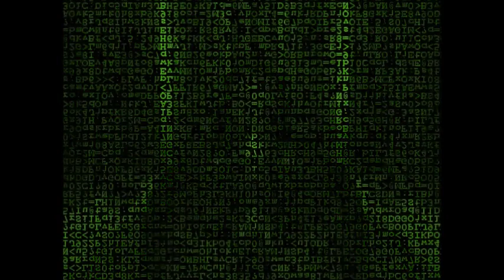Pink Floyd Astronomy Domine DoM